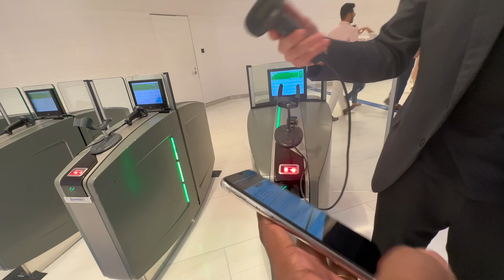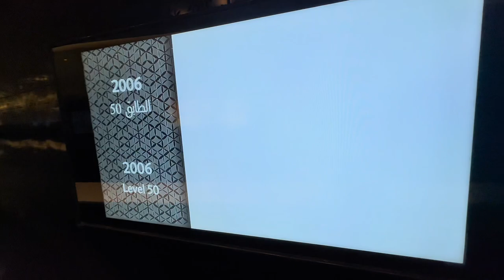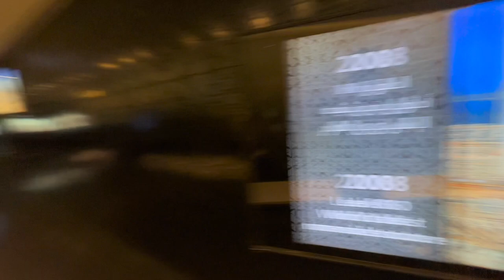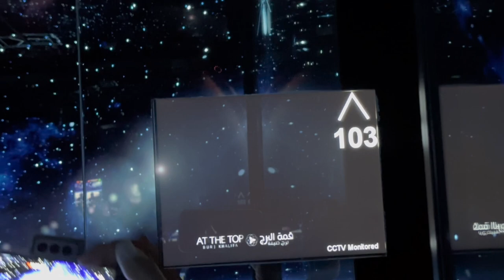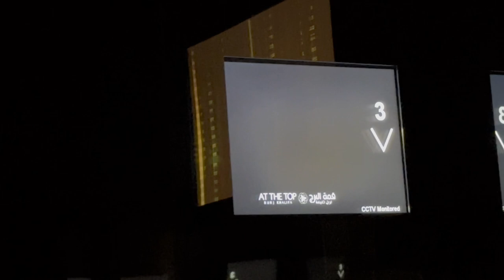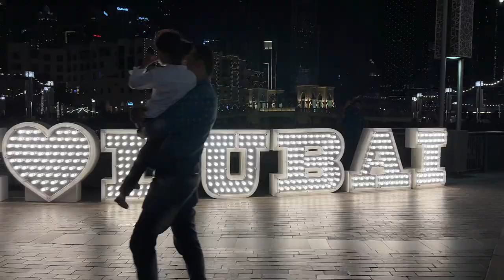🇦🇪உலகின் உயரமான கட்டிடத்தின் உச்சியில் 😱 பயங்கரமான அனுபவம் | top of world’s tallest building 🤩💪